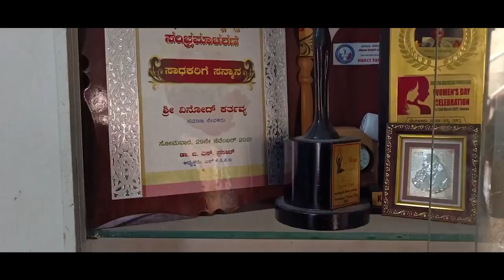ಸಮಾಜದಲ್ಲಿ ಕ್ರಾಂತಿ ಮಾಡಲು ಹೊರಟ ಕರ್ತವ್ಯ | VINODH KARTHAVYA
Follow ▶️ @yesupsc
Follow ▶️ @yesupsc
Follow ▶️ @yesupsc
Follow ▶️ @yesupsc
Follow ▶️ @yesupsc